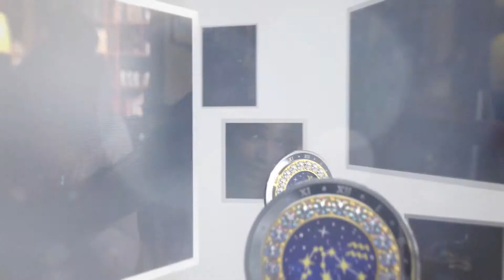Collectionnez ce qui vous inspire | Monnaie royale canadienne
Collectionnez ce qui vous inspire…sans rien rater avec une série de pièces de la Monnaie royale canadienne.